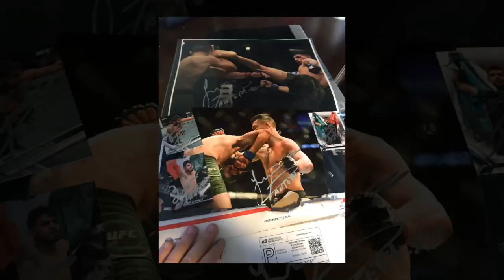Yair rodriguez Signs Autographs and takes Photos with fans during UFC open Workouts in boston Fight